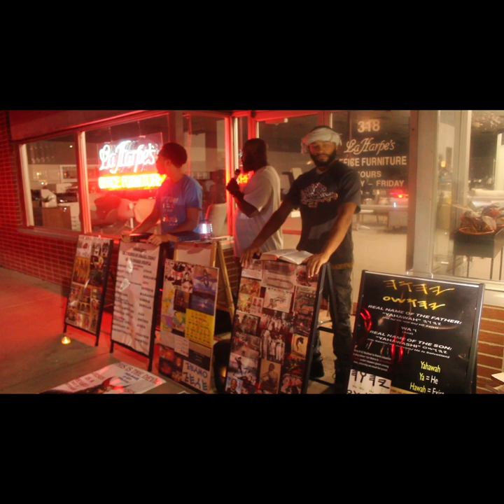Young Brother Learns The Bible Is Talking About His People!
Israelites in Downtown Little Rock